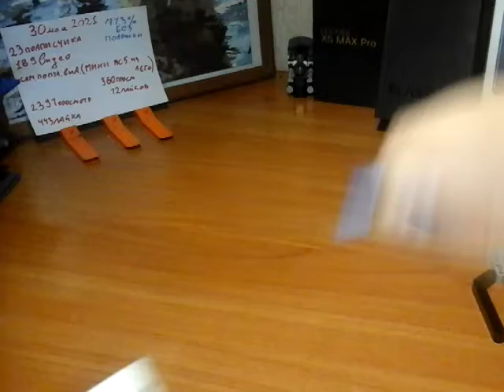Посылка с лего техник деталями с AliExpress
Извините, но у меня резко закончилась память, но все детали я успел заснять